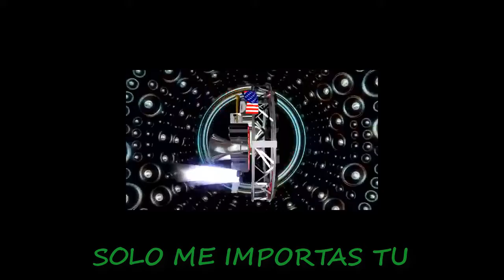SOLO IMPORTAS TU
Solo Compartir Musica Sin Fines De Lucro